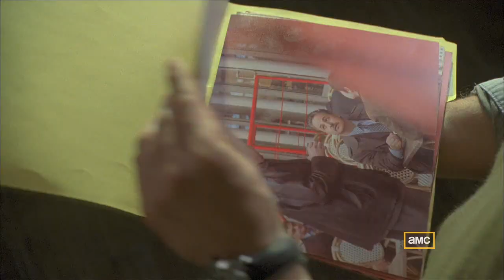Rubicon promo trailer (AMC)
A trailer for the AMC series Rubicon
It contains scenes from the first four episodes.